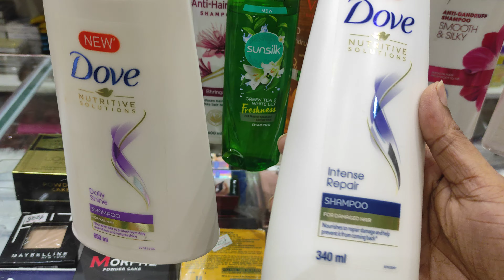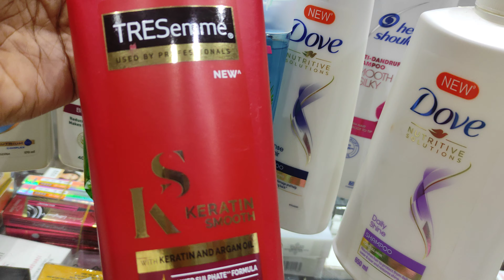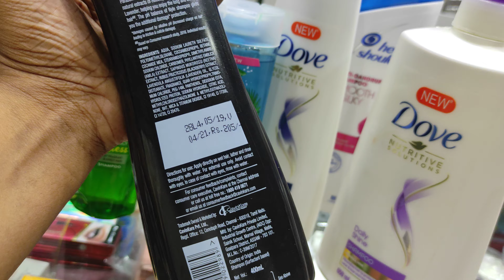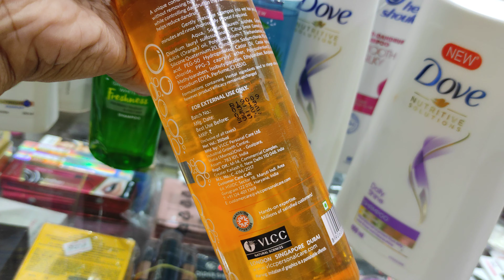Indian Cosmetics Wholesale and Retail Shop by sultana's outlet || অরিজিনাল ইন্ডিয়ান কসমেটিকস পন্য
অরিজিনাল ইন্ডিয়ান কসমেটিকস আইটেম

👉🏻অর্ডার করতে আমাদের পেজে ছবি সহ ইনবক্স করুন আপনার নাম আর ফোন নাম্বার দিয়ে 👩🏻‍💻👨🏻‍💻
আমাদের পেজটি ভিজিট করুন ভালো লাগলে Like, Follow করে (See First) অপসনটি অন করে All_Notification অন করে রাখুন ❤️💙💜

💌 সরাসরি ইনবক্স ঃ- m.me/stylegalleryshop

আপনারা আমাদের অনলাইন পেজে বা সরাসরি শপে আরো পাবেন :-
👉🏻 ইন্ডিয়ান শাড়ি 🥻
👉হাতের কাজের শাড়ি 🥻
👉🏻এন্ডিয়ান dress 👗
👉হাতের কাজের ড্রেস 👗
👉🏻যশোর স্টিচ এর
👉🏻 ইন্ডিয়ান_স্কার্ট
👉🏻 অরিজিনাল ইন্ডিয়ান সকল
👉🏻মেকআপ আইটেম💄
👉🏻বিভিন্ন রকমের পার্স 👜 👛

🚚আমরা বাংলাদেশের যে কোন প্রান্তে
👉🏻সুন্দরবন ও
👉🏻এস-এ-পরিবহন কুরিয়ার
এর মাধ্যমে পন্য ডেলিভারি করে থাকি

🛍হ্যাপি শপিং পাশে আছি সততা আর বিস্বাস নিয়ে আপনাদের প্রয়োজনীয় নানান রকমের পন্য নিয়ে 🛍
By @sultana's Outlet 🏬